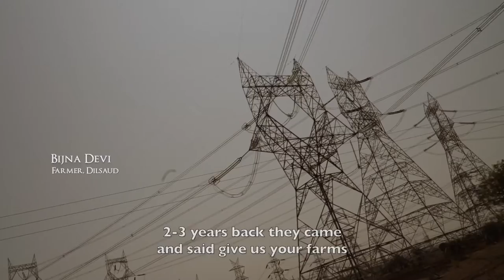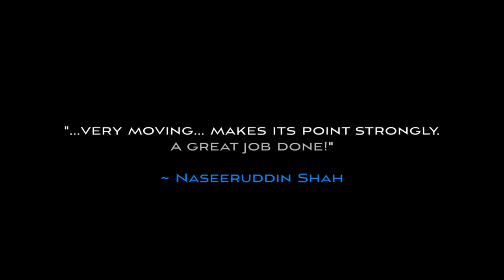SURYAGANGA Trailer- A documentary on Energy Crisis in India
A panoptic film, SuryaGanga tells the stories of marginalized people across the country while busting myths and misinformation about the Energy sources and urging the viewer to think and make informed choices for themselves.
DIRECTOR(S): VALLI BINDANA
PRODUCER(S): VALLI BINDANA, MARTHAND BINDANA